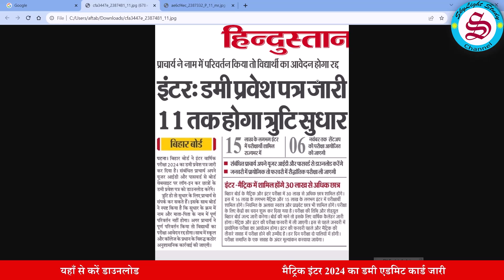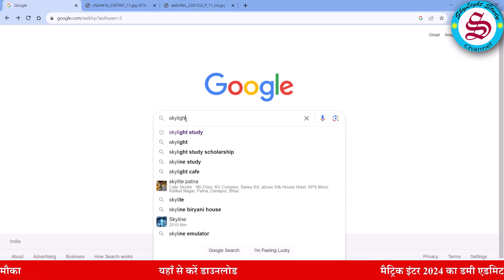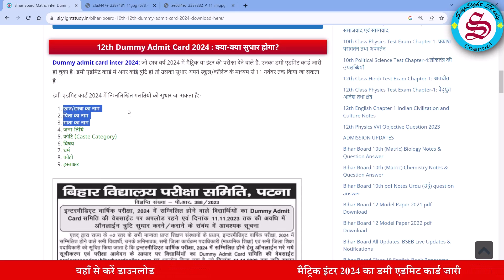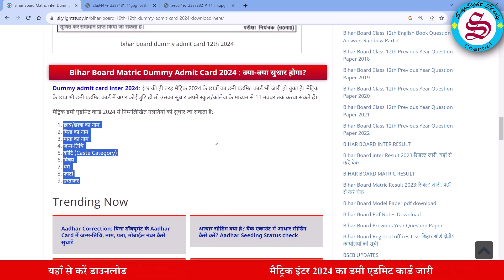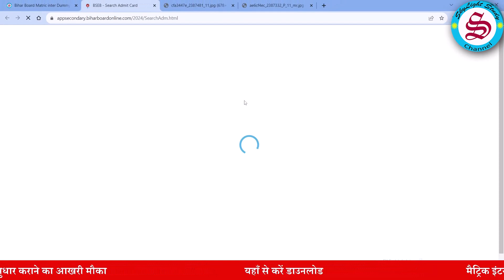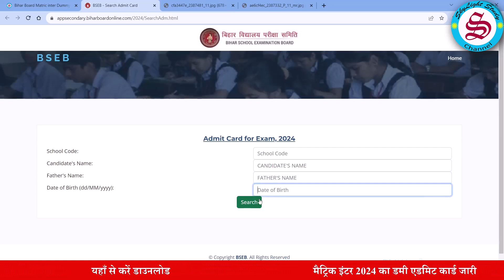Bihar Board Dummy Admit Card 2024: bihar board 10th 12th dummy admit card 2024 जारी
Bihar Board Dummy Admit Card 2024: bihar board 10th 12th dummy admit card 2024 जारी| kya kya sudhar hoga| Bihar Board matric inter dummy admit card 2024
Bihar Board exam 2024 news today: 2024 me bihar board se matric ya inter ka exam dene wale students ke original registration card 2024 me jo galti hai usko dummy admit card 2024 me kaise sudhare aur Bihar board dummy admit card 2024 aane par matric inter ke kaun kaun se details me sudhar honge, iski jankari is video me di gai hai.